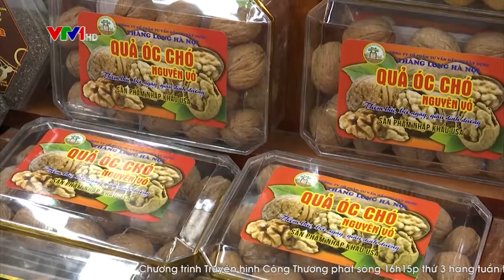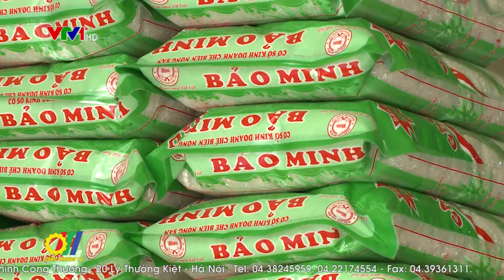Đẩy mạnh sản xuất phục vụ thị trường Tết nguyên đán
Tết nguyên đán là thời điểm hàng hóa có sức tiêu thụ lớn nhất trong năm, đến thời điểm này, các Tập đoàn, Tổng công ty, doanh nghiệp đã đẩy mạnh sản xuất, tăng dự trữ, đảm bảo cung ứng tốt hàng hàng hóa phục vụ nhu cầu đa dạng của người tiêu dùng trong dịp tết Kỷ Hợi 2019…